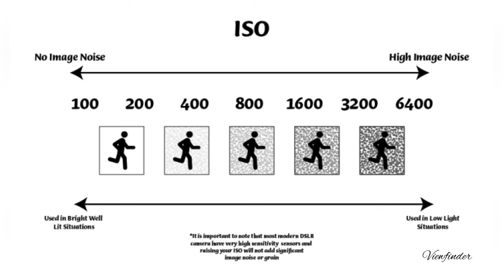DSLR ISO SETTINGS | 1 MINUTE REVIEW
DSLR ISO SETTINGS